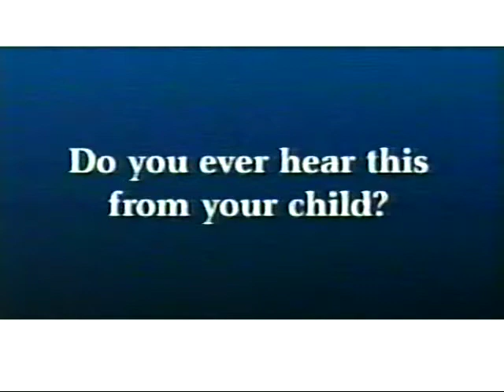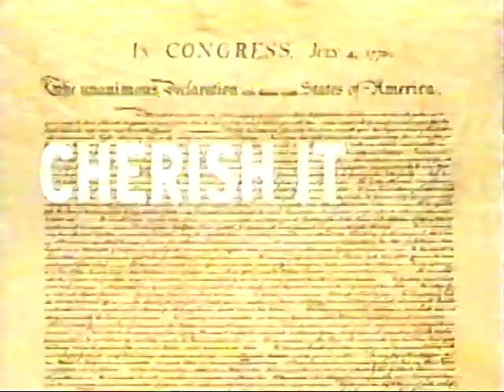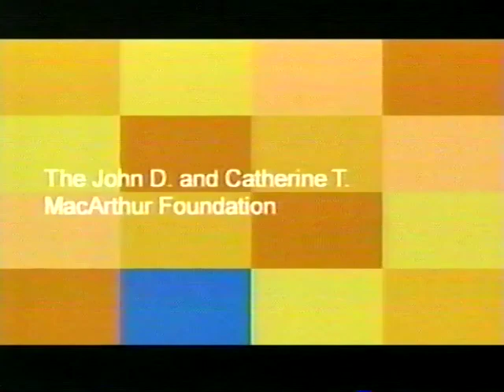Russ Parr's Get the Hook Up Dating Show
TV One Dating show based filmed in DC 2003.